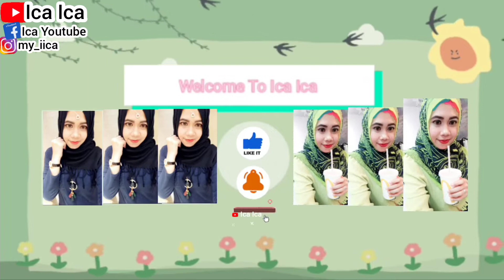COBAIN KACAMATA FASHION BULET ORANGE TRY-ON || REVIEW FASHION GLASSES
@Ica Ica  @Dear Ica
REVIEW KACAMATA POLICE
UNBOXING KACAMATA POLICE
KACAMATA POLICE STYLE
KACAMATA MATA,POLICE WANITA
KACAMATA POLICE FASHION

KACAMATA MINUS
KACAMATA RENANG
KACAMATA MINUS

REVIEW KACAMATA BERSHKA
UNBOXING KACAMATA BERSHKA
REVIEW BERSHKA SUNGLASSES
UNBOXING BERSHKA SUNGLASSES
REVIEW KACAMATA WANITA
REVIEW KACAMATA FASHION

REVIEW KACAMATA RENANG
UNBOXING KACAMATA RENANG
REVIEW KACAMATA RENANG
UNBOXING KACAMATA RENANG

POLICE SUNGLASSES
REVIEW KACAMATA POLICE
UNBOXING KACAMATA POLICE
KACAMATA POLICE STYLE
KACAMATA MATA,POLICE WANITA
KACAMATA POLICE FASHION

KACAMATA MINUS
KACAMATA RENANG
KACAMATA MINUS

REVIEW KACAMATA VALERIO
UNBOXING KACAMATA VALERIO
REVIEW GLASSES VALERIO
UNBOXING GLASSES VALERIO
VALERIO SUNGLASSES FASHION
KACAMATA FASHION VALERIO

REVIEW KACAMATA BERSHKA
UNBOXING KACAMATA BERSHKA
REVIEW BERSHKA SUNGLASSES
UNBOXING BERSHKA SUNGLASSES
REVIEW KACAMATA WANITA
REVIEW KACAMATA FASHION